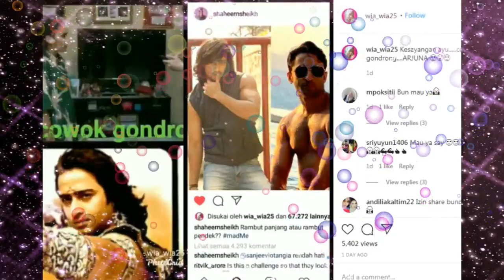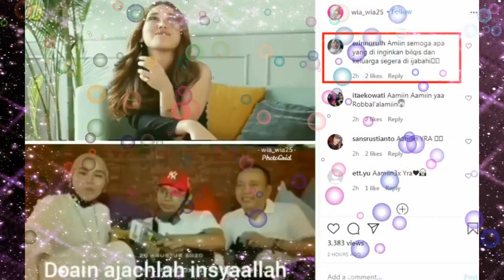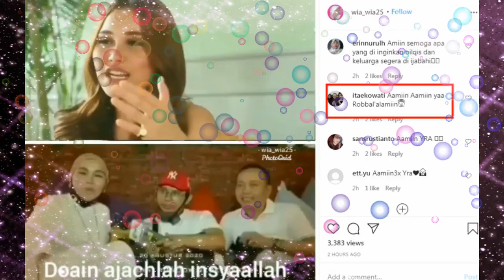O M G,,,AYU TINGTING KELAK,,, INGIN BOLAK BALIK LUAR NEGRI,ITU ARTINYA